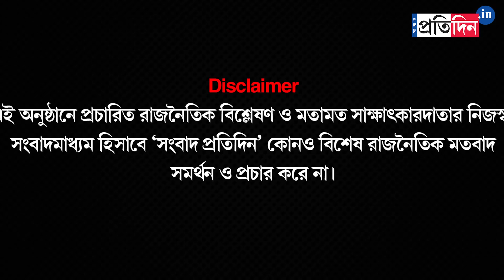RG Kar Doctor's Death: Exclusive Interview with Dr Subarno Goswami on 'post-mortem report'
RG Kar Doctor's Death: আর জি কর হাসপাতালে ছাত্রীকে খুন। পূর্ণাঙ্গ পোস্টমর্টেম রিপোর্টে কী দেখেছেন এই চিকিৎসক? আসল সত্যি কী? বিপাকে কি তিনিও? বিস্তারিত জানালেন সুবর্ণ গোস্বামী। Exclusive Interview with Dr Subarno Goswami on 'post-mortem report'. The renowned doctor talks about the former Principal Sandip Ghosh and also revealed the details of autopsy report of the victim.